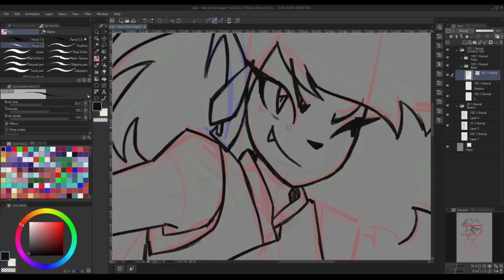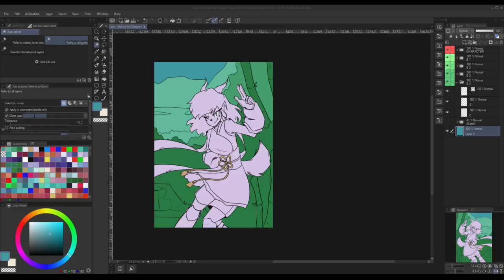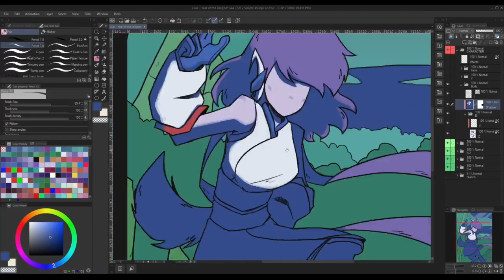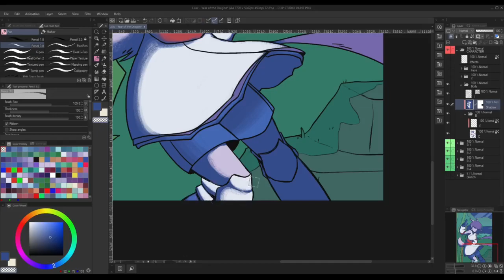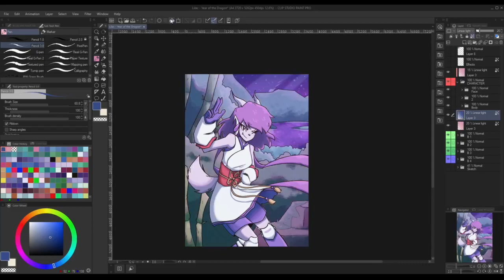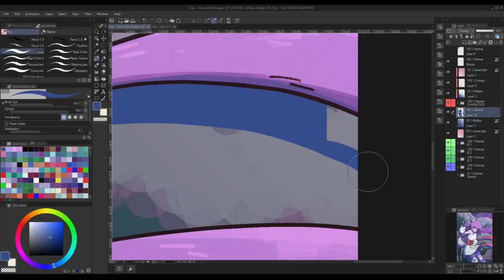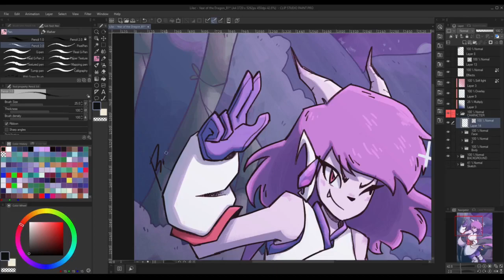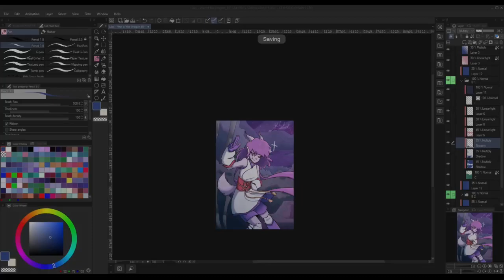[Speed Paint - FAN ART] Sash Lilac - Year of the Dragon 2024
[ RW's Comment ]
heh

[ RealTime of Drawing it ]
- idk 4-5 hours I guess

from the game Freedom Planet 2:
• Dragon Valley
• Tiger Falls
• Shenlin Park
• Parusa (MAP)

to record: OBS (Open Broadcaster Software)
to edit: KDNLive

FOLLOW ME ON:
• KO FI •